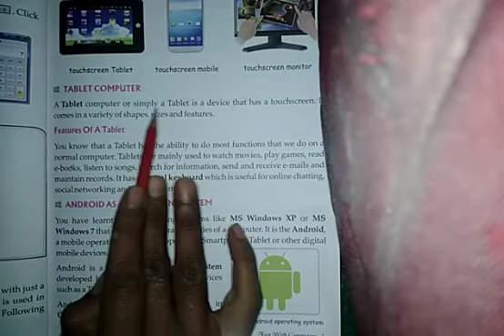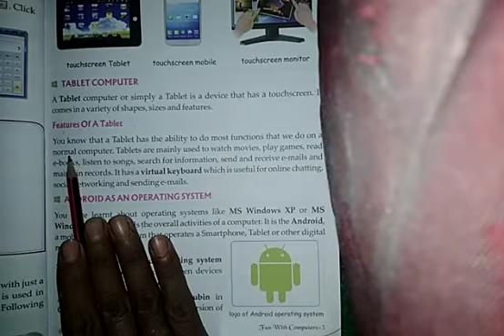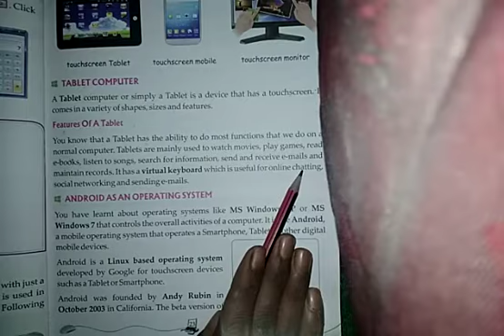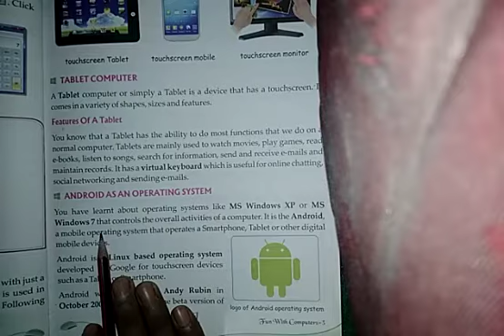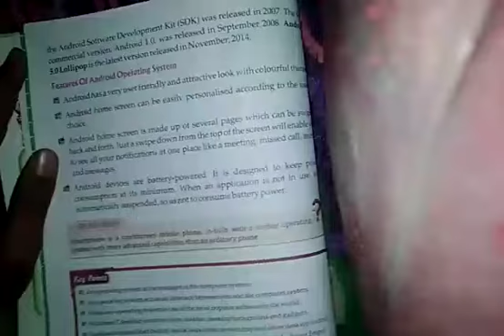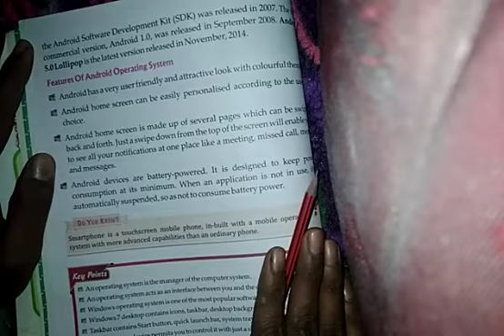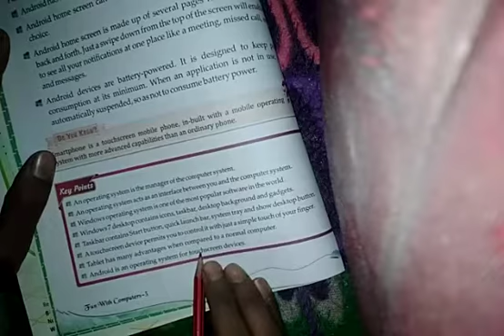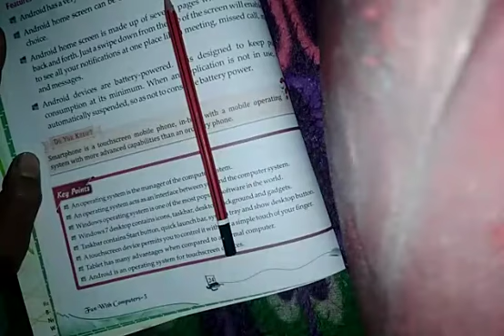page 23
class  3